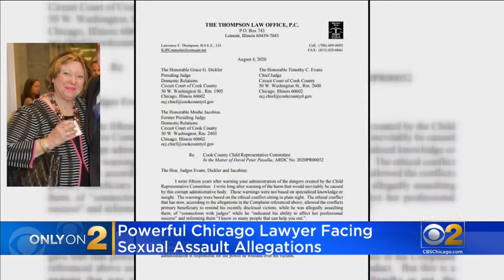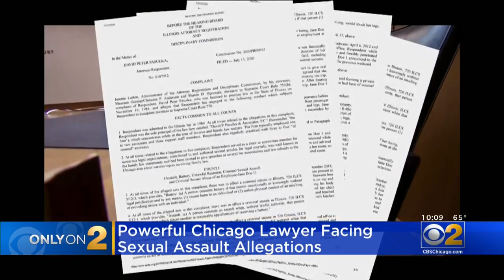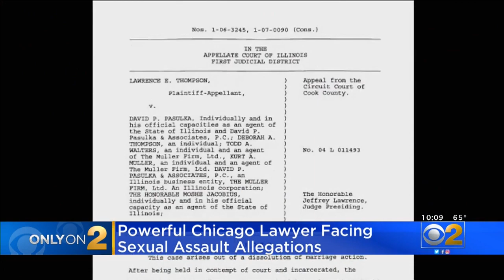Attorney Claims Top Judges Enabled Embattled Lawyer David Pasulka To Have Unchecked Power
A Chicago area attorney on Tuesday was calling for the resignation of Cook County’s chief judge and the presiding judge of the Domestic Relations division, for allowing what he calls unchecked power in how attorneys are selected by the courts in messy divorce cases. CBS 2's Charlie De Mar reports.'